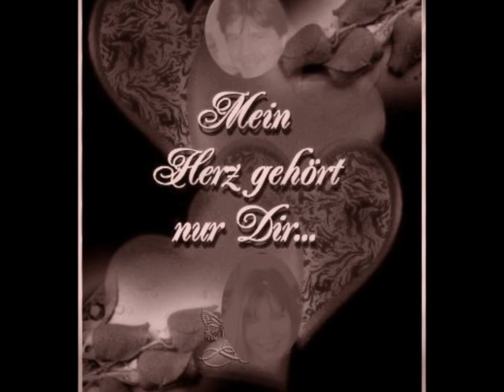Michael Morgan- Das geht vorbei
Michael Morgan